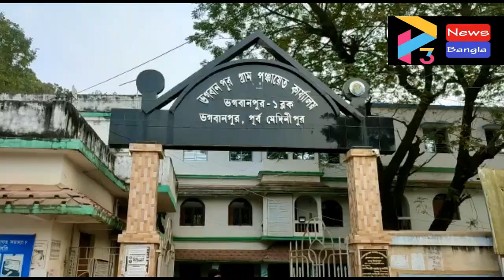BHAGWANPUR LOCKDOWN#11 01 22 P3 NEWS BANGLA#